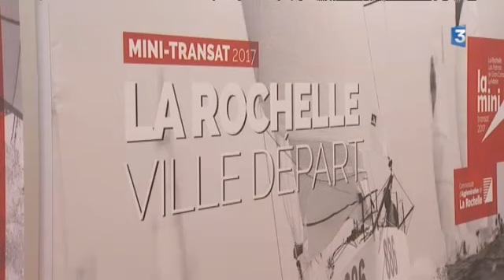La Mini Transat 2017 prendra le large de La Rochelle le 1er octobre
Les concurrents de la Mini Transat 2017, la plus ancienne des transatlantiques d'Europe, s'élanceront le 1er octobre de La Rochelle, avec pour destination Le Marin en Martinique, ont annoncé lundi les organisateurs.

Reportage de Nathalie Combès, Joë Bouchon et Maud Coudrin

Intervenanst :
- Jean Saucet, directeur technique de la mini transat
- Jean-François Fountaine, maire de La Rochelle